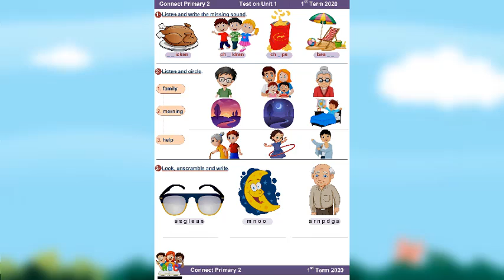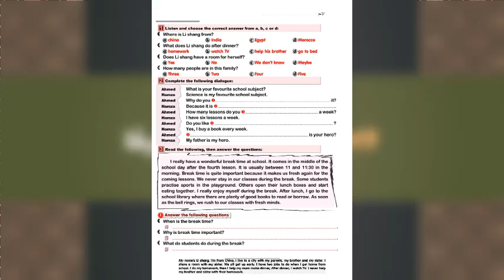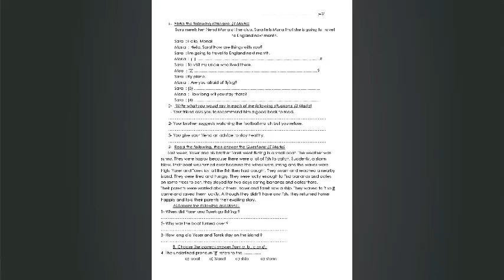امتحانات على الوحدة الاولى من الصف الثانى الابتدائى الى الصف الثالث الاعدادى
الامتحانات على الرابط التالى